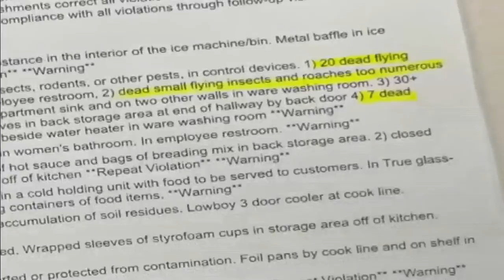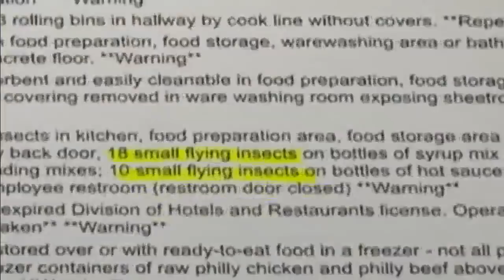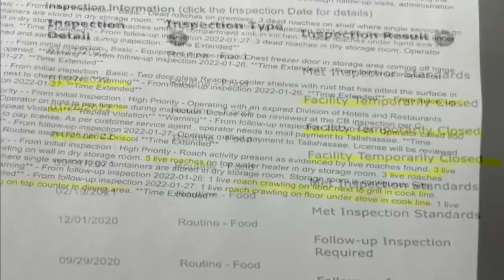Dirty Dining includes restaurant with too many roaches to count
Here is the list of places ordered shut last week by inspectors with the Florida Department of Business and Professional Regulation.